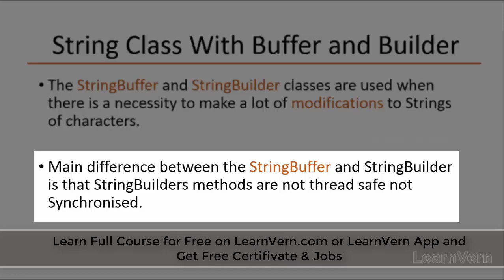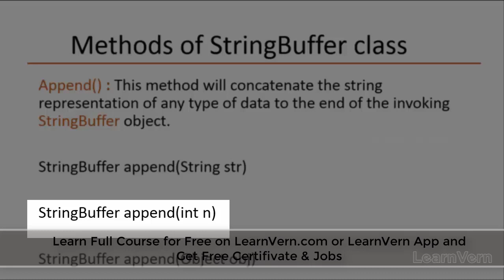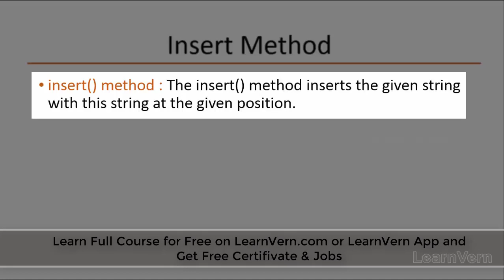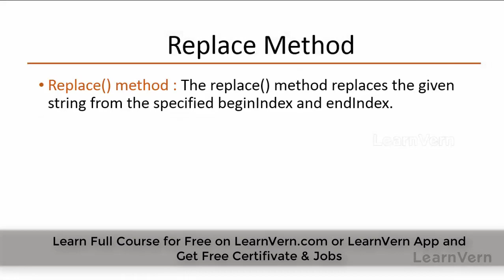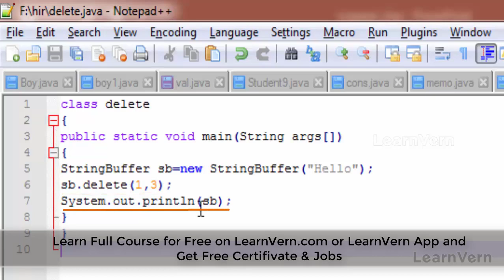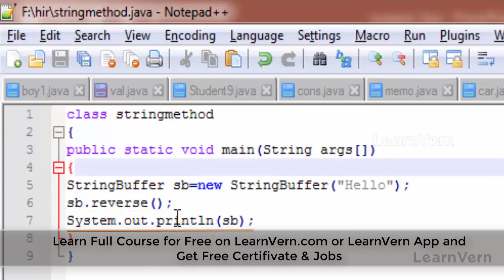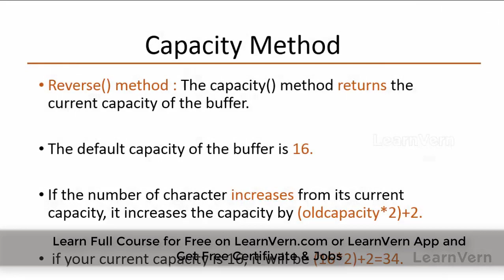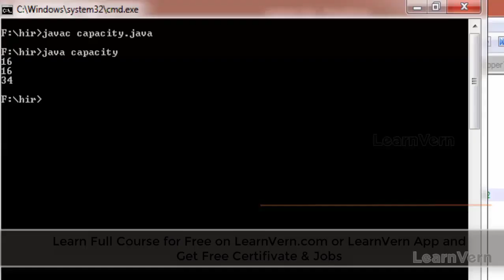What are the StringBuffer and StringBuilder Classes in Java? | LearnVern